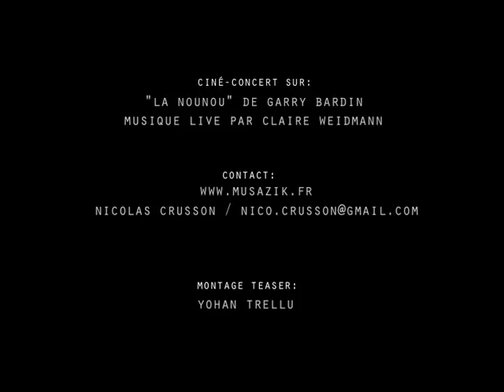Trailer La Nounou de Garri Bardin par Claire WEIDMANN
Un film d'animation russe (1992) de Garri Bardin  pour les petits (à partir de 4 ans) et les grands, mis en musique par Claire Weidmann.